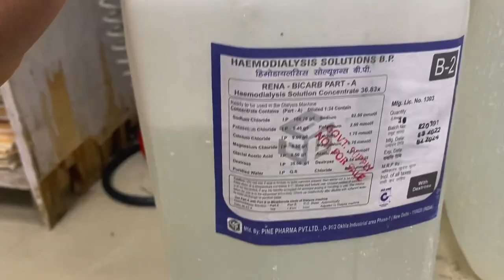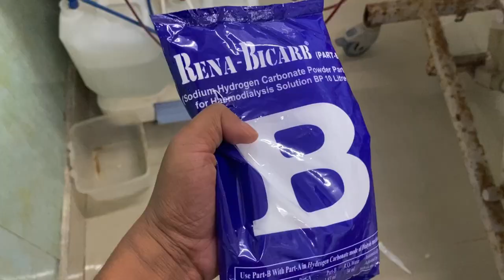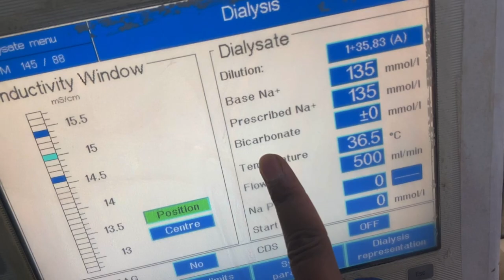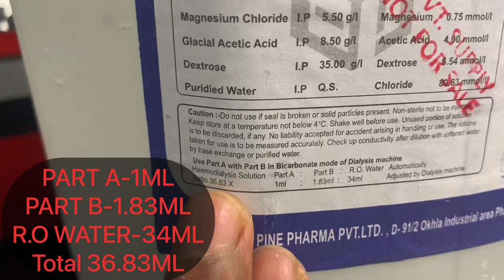Hemodialysis Solution Part A | Part B & R.O Water Full explanation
Continuous hemodialysis solution
Home hemodialysis dialysate preparation
Fluid balance
Fluid management dialysis part
Dialysate
Conductivity
Dialysate conductivity cd
Hemodialysis Solution sodium bicarbonate
Sodium bicarbonate in dialysis
Preparation of part b
Conductivity profiles
Part A dialysis
Part B dialysis
Dry powder sodium bicarbonate
Bicarbonate dialysis

dialysate solution hemodialysis
Production of Continuous Hemodialysis Solution
Kidney Disease and Dialysis | Health | Biology |
Dialysis | Nucleus Health

Dialysis Education Video

Renal Replacement Therapy: Hemodialysis vs Peritoneal Dialysis, Animation

DIALYSIS

Ambulatory Peritoneal Dialysis (CAPD) Step-By-Step Guide

05 UHN Home Hemodialysis Dialysate Preparation

Peritoneal Dialysis: Choosing the Right Strength of Dialysate

Peritoneal Dialysis: Fluid Balance

Failing Kidneys and Different Treatment Options

Dialysis Machine | Biomedical Engineers TV |

Fluid management and control for kidney disease patients on dialysis

DIALYSIS PART 1 || HEMODIALYSIS|| EASY EXPLANATION IN HINDI||

Dialysis Basics

Dialysis - Types - Haemodialysis - Peritoneal Dialysis - Process ( Nursing Lecture in Hindi MSN
How to Collect a Peritoneal Dialysis Sample for
उत्सर्जन तंत्र – Components in Urine and Dialysis
How dialysis works
Peritoneal Dialysis 2
Dialysate

Basic concept of Dialysis Machine | Fresenius 4008S | Dialyzer & Dialysate Function

Central dialysate delivery System(CDS) Fresenius Medical Care .

Hemodialysis and how it works
Composition of hemodialysis solution
Dialysate Conductivity(CD) CalculationBy HD Machine

Composition Of Dialysate | Hemodialysis Solution | Sodium Bicarbonate jar

Dialysis Patients and Their Machine Settings - Why Sodium Profiles Matter; Conductivity Profiles

05 UHN Home Hemodialysis Dialysate Preparation

part A & part B dialysis

Dialysis (Artificial Kidney) | Excretory Products & their Elimination (Part 10) | Class 11

उत्सर्जन तंत्र – Components in Urine and Dialysis process – in Hindi

Dialysis (CRRT) Workshop Part 1 from
part-B (dialysis)आईए आपको दिखाते है की part -B का प्रयोग कैसे किया जाता है

Composition of hemodialysis solution (By:- Jitesh Prajapati)

PART A SOLUTION COMPOSITION ( USED IN HEMODIALYSIS)

Setting up of Dialysis Machine
Ch-20 State Open Universities programs [IGNOU]

Bicarbonate Vs Acetate Dialysis

DIALYSIS

How to set up a Dialysis Machine part I (Hemodialysis Training)

ProGuide™ Chronic Dialysis Catheters Animation

Dialysis | Nucleus Health

Renal Disease Short Review | Renal failure | Dialysis | BPH | Urinary System Part - 3

Streamline® Airless System Setup for Fresenius 2008 Series Hemodialysis Machine

DIALYSIS-PART 1
Neuron Nursing Academy

Dialysis| Hemodialysis | AV fistula | dialysis in hindi | Hemodialysis procedure | Dialyzer machine|

Acute Kidney Injury (Part 2/3 - Diagnostic Evaluation)

How a Dialysis Machine Works? | Dialysis |
Acute kidney Failure Made Easy- Part 1/2

Medicare Options for Dialysis Patients

Introduction to Medicare: Part B

Kidney dialysis services and supplies - Part B
*How to setup a dialysis Machine* part II (Hemodialysis Training)

Dialysis | part 1 - BSc Nsg - Metro College of Nursing

अपोहन (डायलिसिस) | DIALYSIS | Hindi

Living Well with Kidney Failure, Part 5: Hemodialysis

ABCs of Kidney Disease | Treatment Options for End-Stage Renal Disease

Medicare & You: National Kidney Month

Part B Preparation for Haemodialysis|Dry powder Sodium Bicarbonate
Dialysis Education Video

Red Alert: Kidney Disease

Healthy Things to Eat & Drink for a Stage 3 Kidney Problem

Vitamin B therapy dangerous for diabetics with kidney disease

Urinary/Kidney Stones - Overview (signs and symptoms, risk factors, pathophysiology, treatment)

Dialysis machine alarms

Total Health: Kidney Diseases & Dialysis Part- 4

Financing Your Dialysis Treatments

Complications and management of AV fistula ( AVF). Part 1 Dialysis training

Kidney Cancer FAQ

Total Health: Kidney Diseases & Dialysis Part- 5

Dialysis Part-2